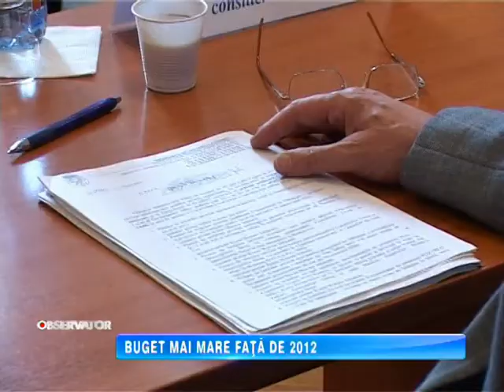BUGET MAI MARE FATA DE 2012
Bugetul Sibiului a fost votat astazi in cadrul sedintei de consiliu local. Primarul Klaus Iohannis s-a aratat nemultumit ca acest lucru nu a fost posibil mai repede si a aratat cu degetul spre Parlament si Finantele Publice Sibiu. Bugetul 2013 este cu 6 % mai mare decat cel prevazut in anul precedent.